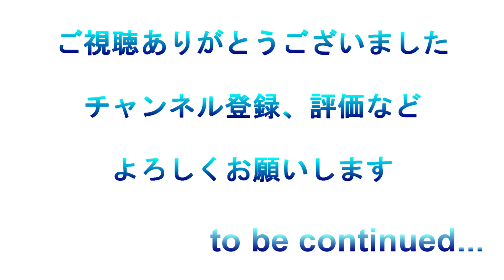【ロマサガRS】樹精との闘い ロマンシング戦攻略 詩人・アリエスの防御バフコンビで敵の攻撃を凌げ！【ロマサガ リユニバース】【ロマンシングサガ リユニバース】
ロマサガRS　樹精との戦いロマンシング戦の攻略です
知力デバフと詩人、アリエスの防御バフで敵の攻撃を凌ぎます
正月アセルス、ヴァッハ神の知力デバフも重要

これは超便利　裏能力値のステータスを一気に上げるやり方を紹介は、以下のリンクから

SS武器60％聖石　追憶武器　錬成武器の三種でダメージ比較　達人の聖石　最適な使い方はこれだは、以下のリンクから

追憶の幻闘場、全体・範囲攻撃が得意なキャラを育てて新ボスに備えよう　第二回弓・小剣編は以下のリンクから

追憶の幻闘場、全体・範囲攻撃が得意なキャラを育てて新ボスに備えよう　第一回斧・棍棒編は以下のリンクから

ギャラクシーでわかる、ロマサガRSユーザー数の推移を見ていこうは、以下のリンクから

伏魔殿195階ロックブーケ戦でセキシュウサイの雷殺斬＋の火力を見ていこうは以下のリンクから

伏魔殿180階ワグナス戦を、被ダメージゼロにして楽にクリアする方法は以下のリンクから

状態異常ハメ、やってみたら意外と簡単。やり方をご紹介は、以下のリンクから

待望の新弓キャラ・スパローの性能を見ていこうは以下のリンクから

これはあの伝説の術のフラグ？新キャラ・アリエスの性能を見ていこう、は以下のリンクから

追憶の幻闘場斧クジンシー戦シミュレートレベル20をオグニアナを入れて攻略は、以下のリンクから

ファラを編成にしれて、裏道場に襲来したシェラハ戦に挑戦。ファラの知力デバフは果たしてはいるのか？

ロマンシングビックマッチ、ノエル兄さまで200万ダメージを狙う、は以下のリンクから

新メインストーリー第2話でドロップする錬成武器全5種を網羅、2－1－1、2－1－3、2－1－4の高速周回例をご紹介は以下のリンクから

追憶の幻闘場リアルクィーン戦、シミュレートレベル20を弓パーティーで攻略は、以下のリンクから

全体ファスト王、アントニウスの二刀烈風剣＋の威力を見てみよう、は以下のリンクから